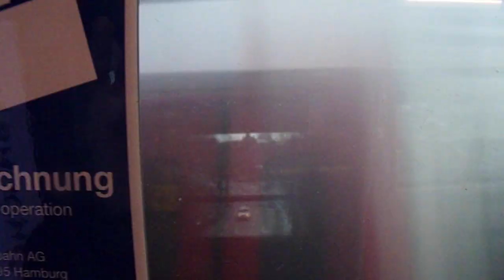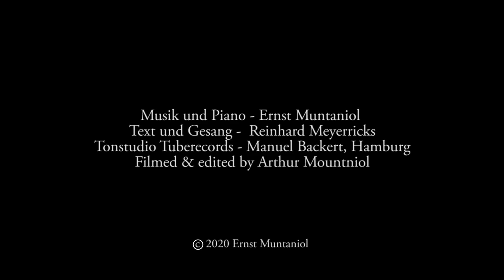Ernst Muntaniol - Hamburg meine Liebe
Hamburg meine Liebe is a song by Ernst Muntaniol.